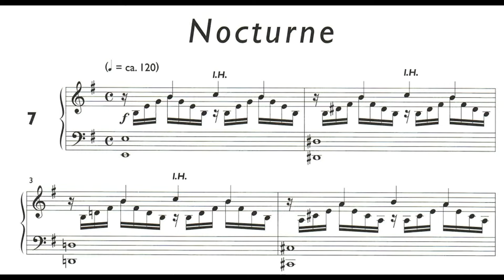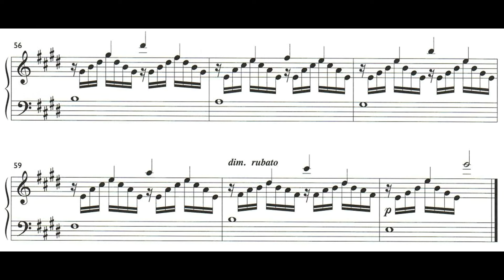Nocturne (7) Em - Daniel Hellbach + Sheet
0:00 Section A
0:42 meno mosso cantabile
1:07 poco piu mosso amabile
1:31 A'
2:06 poco meno mosso

In Daniel Hellbachs seventh nocturne, an energetic driving part and several soft, dreamy parts with beatiful harmonies are facing each other. It's a fun piece to play and absolutly appropriate for beginners.